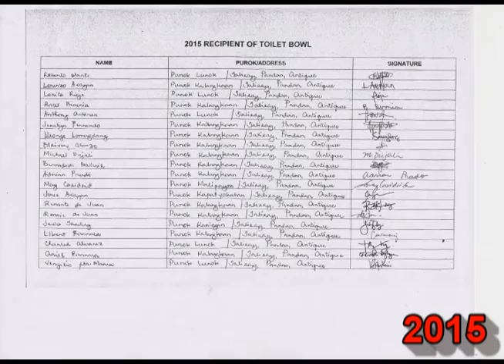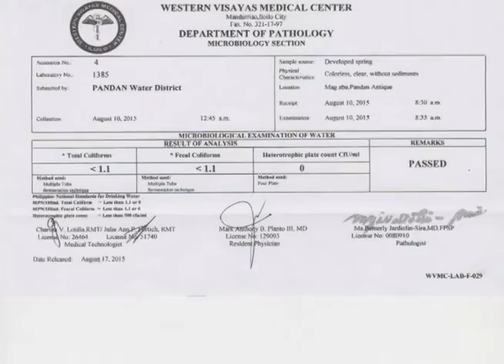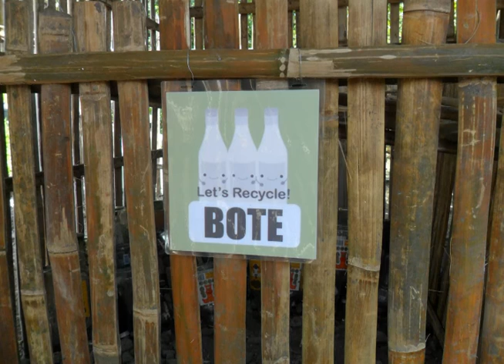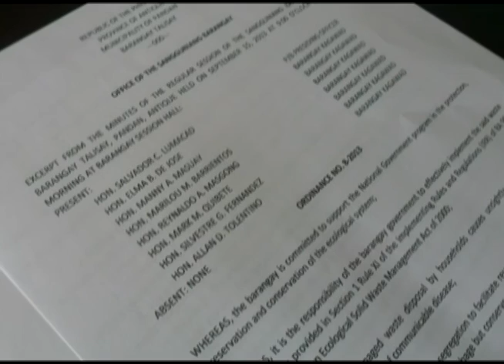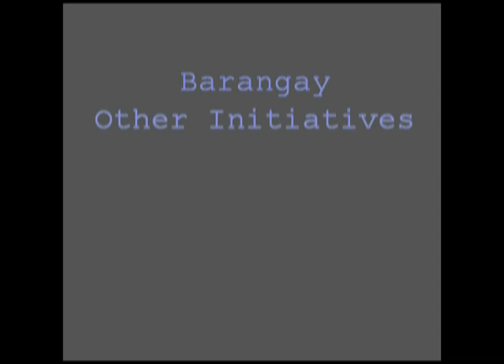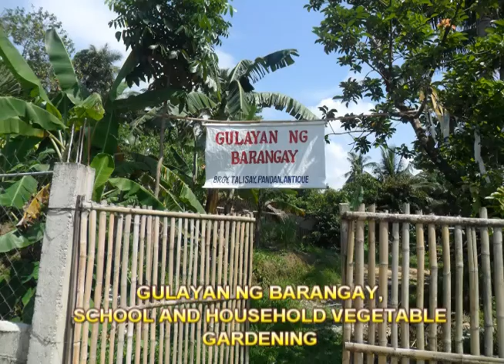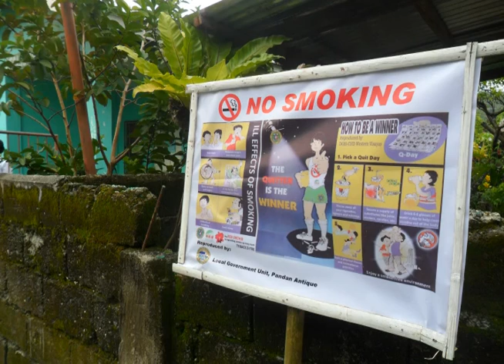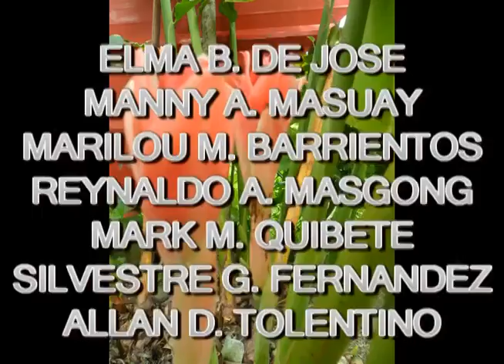TalisayNationalSearchBBSP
Barangay Talisay, Pandan, Antique is a Regional Winner and a National Entry for Barangay with Best Sanitation Practices.